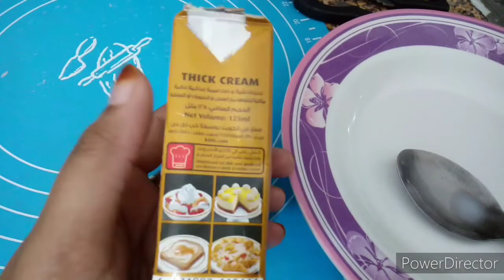Pista Kheer in my style || quick easy recipe || indian vlogger in Abu Dhabi || indian mom vlogs